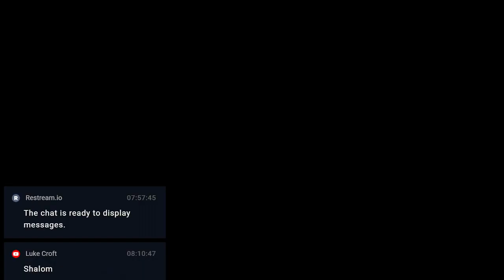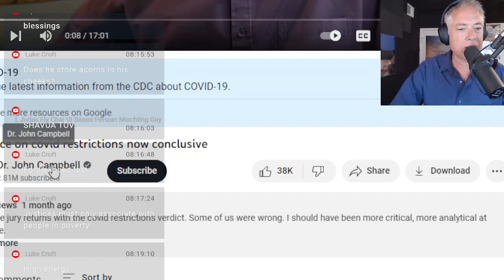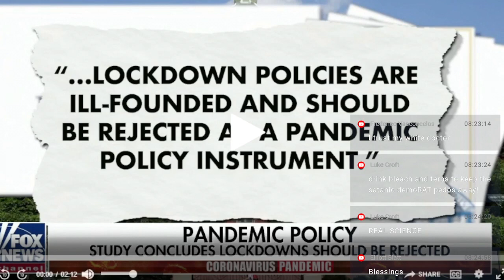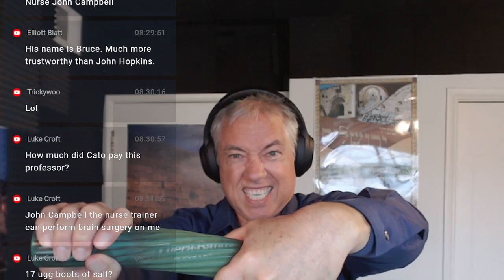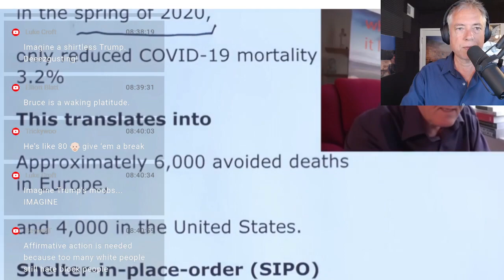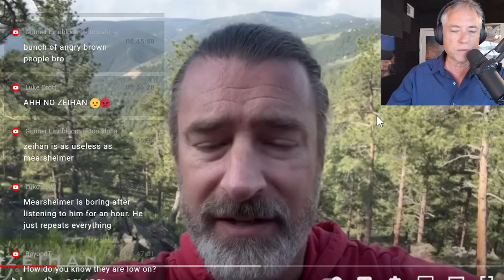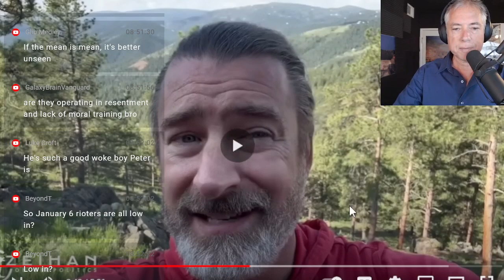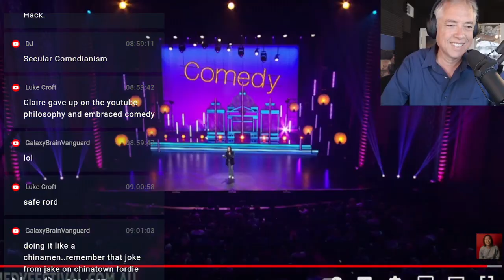Debunking A New Lockdown Study Hyped By Fox News (7-9-23)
01:00 MSM take affirmative action ruling personally
16:00 Media blackout on John Hopkins study on lockdowns,
19:00 Did So-Called ‘Johns Hopkins Study’ Really Show Lockdowns Were Ineffective Against Covid-19?,
33:00 Judge stops Biden administration from most outreach to social media
36:00 French race riots